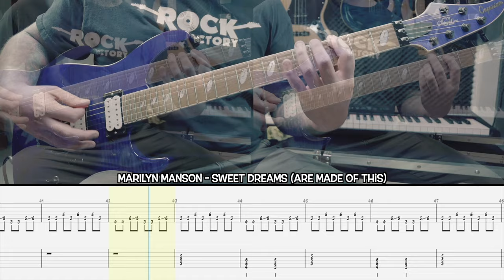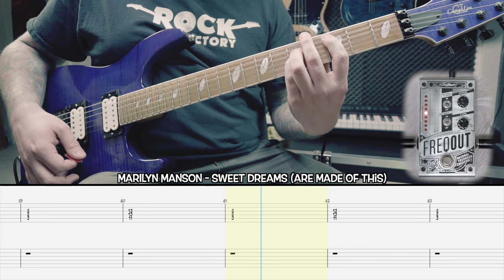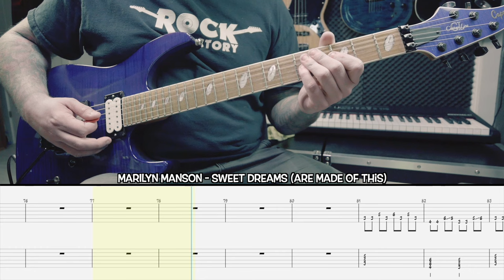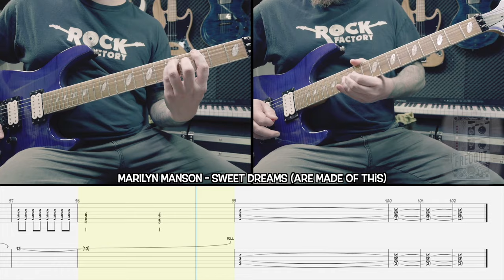MARILYN MANSON - Sweet Dreams (Are made of this) [GUITAR COVER + TAB]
ROCK FACTORY

Standard Tuning.

MARILYN MANSON - Sweet Dreams (Are made of this) [GUITARLESS BACKING TRACK + TAB]

Caparison Dellinger Custom Line CL12
Kemper Profiler
Cubase 11 Pro
Digitech Freqout
Morley Bad Horsie Wah

Video recorded with Panasonic GH4R + Meike 8mm T2.9 Lens